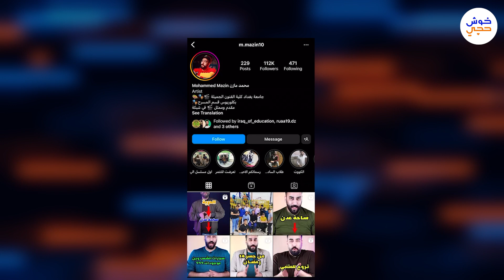محمد صانع محتوى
محمد صانع محتوى ياخذنا بجولة في بغداد بس طريقة التنقل كلهاىحتكون النفرات "مواصلات عامة"
شنو اكثر تستخدمون بالنقل المواصلات العامة لو تكاسي؟